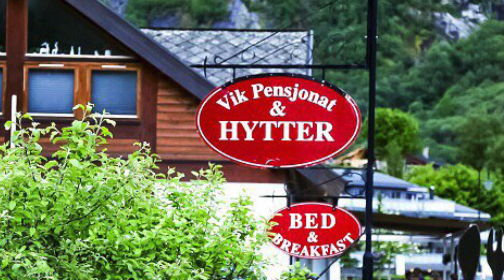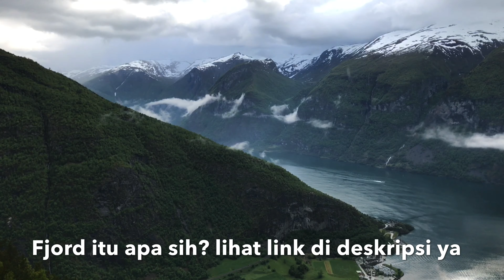MIRIP FILM HEIDI, INDAHNYA PEDESAN ALAM GUNUNG NORWEGIA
JALAN JALAN KE NORWEGIA. NEGERI INDAH DENGAN SERIBU TEROWONGAN GUNUNG, NEGARA DENFAN FJORD INDAH SERTA FARM MOUNTAIN MIRIP DI FILM DAN KALENDER

Hai semua ...!

Kali ini saya share pengalaman liburan saya ke salah satu negara Skandinavia. Norwegia bukan hanya negara kaya dan makmur tapi keindahan alamnya sungguh mempesona dan tidak pernah bikin bosan. Selalu ingin kembali berkunjung ke negara yang mendapat julukan ”The Land of The Fjord” ini.

Jika kamu mengunjungi farm mountain Norwegia, siap siap dimanjakan dengan suguhan keunikan alamnya. Infrastruktur yang luar biasa dan teknologinya benar benar oke. Seribu terowongan gunung menjadi pemandangan biasa di sini. Fjord ada dimana mana, dan penginapan Hytte yang selalu bikin betah. Berasa jadi pemain film beneran deh. Fjord tidak ada di setiap negara. Cuma ada di beberapa negara saja di dunia ini. Bahkan negara bersalju pun belum tentu ada fjordnya.
Mau tahu apa itu fjord? Baca di sini

Tulisan lain liburan saya ke Norwegia bisa dibaca di blog saya. Link di bawah ini :

Untuk mengenal penginapan Hytte di Norwegia mereka kalian bisa baca di sini

Semoga menghibur!